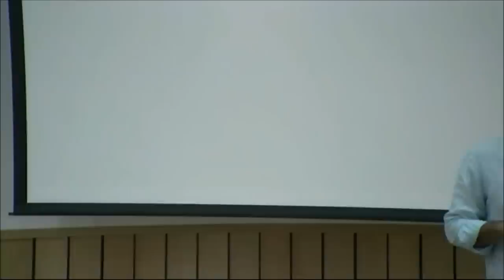Public Lecture by Mr Anurag Behar, Azim Premji Foundation.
Public Lecture held at National Center for Biological Sciences, Bangalore...